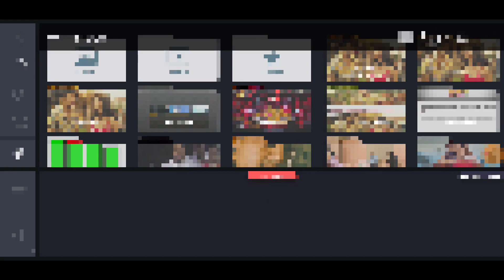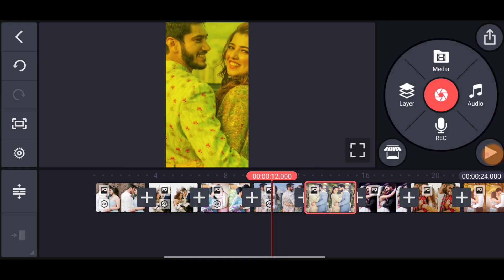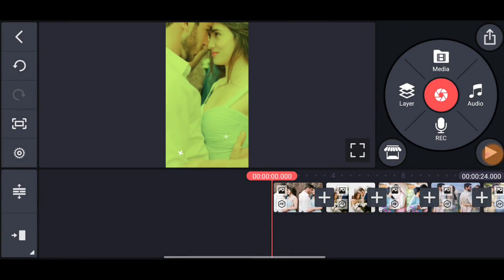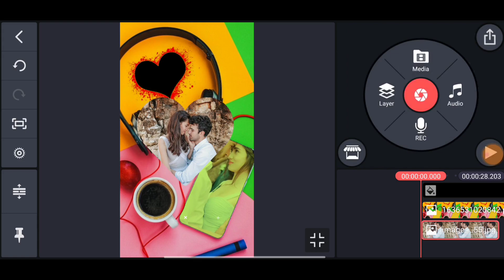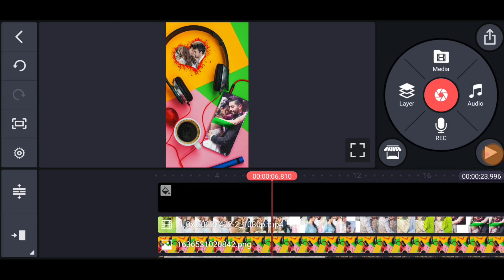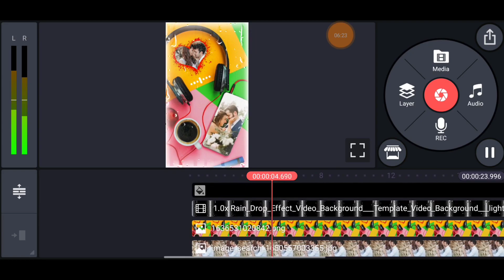Headphone Name Art Status Video Editing In Kinemaster Tamil | Love Status Video Editing Kinemaster